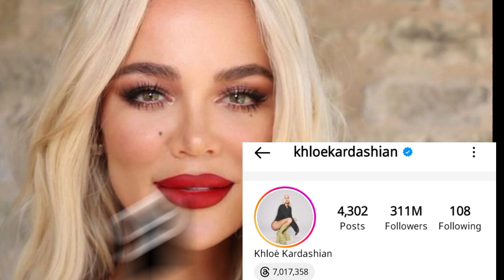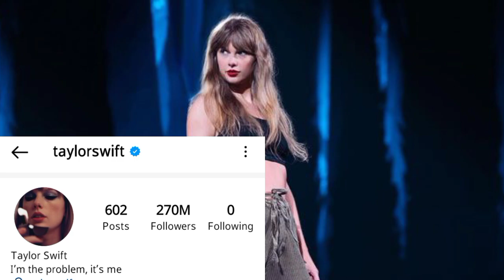Instagram Top 20 Highest Followers account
In this video I'm telling you about Instagram account who has highest followers . Ronaldo is first person who has highest followers on Instagram account.2nd is Lionel Messi who has highest followers on Instagram.3rd is Selena Gomez 4th is Kylie Jenner 5th is Dwayne Johnson and so on.